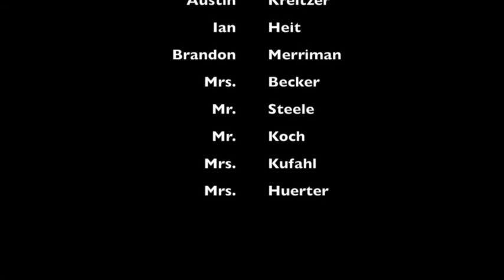New Teacher 2016